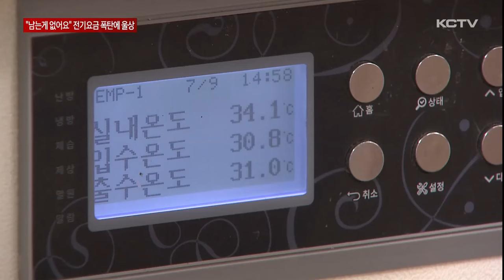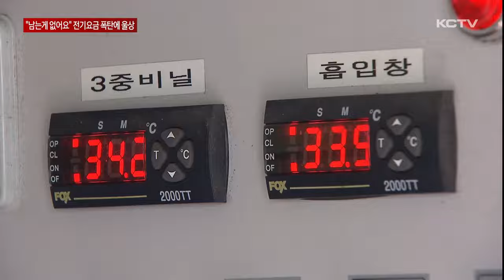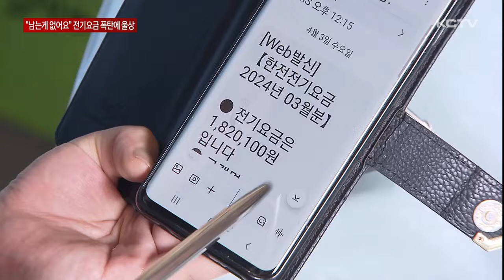"남는게 없어요"…전기요금 폭탄에 농민 울상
인건비에 원자재 값, 여기다 에너지 비용까지 급등하며 농가 경영비 부담이 크게 늘고 있습니다.

특히 제주지역 경영비 상승률은 전국보다 큰 폭의 증가 추세를 보였는데 주 원인으로 전기요금과 기름값 등 에너지 비용이 꼽히고 있습니다.

시설 작물을 재배하는 농민들은 막대한 에너지 비용을 부담하느라 허덕이고 있습니다.

시설 바나나 재배 농가입니다.

푹푹 찌는 날씨에도 좀처럼 냉방기를 작동할 엄두가 나지 않습니다.

전기료 폭탄이 두렵기 때문입니다.

갖은 방법을 동원해 냉난방기 작동을 자제해봐도 한 달에 100만 원 이상 나오는 전기 요금.

지난 3월에는 180만 원이 넘게 나오기도 했습니다.

전기요금뿐 아니라 솟구친 기름값, 자재값에 남는 게 없다고 하소연합니다.

[임영애 / 시설 바나나 재배 농가]
"남들은 돈을 번다고 하겠지만 실제로 계산해보면 마이너스예요. 농사를 지으면 지을 수록 마이너스면 계속 빚더미에 있다는 생각에 그게 너무 힘들어요."

전국적으로 농가 경영비는 큰 폭으로 증가하고 있습니다.

그 중에서 제주지역 증가폭은 전국 최고 수준입니다.

지난 2021년 평균 3천만 원 수준이었던 도내 농업경영비는 지난해 4천 8백만 원으로 24% 가까이 증가했습니다.

전국 증가폭 10.5%에 비하면 두배 수준입니다.

특히 전기 등 에너지 비용에 해당하는 광열비의 경우 두 배 가까이 폭등하며 경영비 부담에 주요 원인으로 꼽히고 있습니다.

전력사용이 많은 스마트 농업이나 시설농업 등 첨단농업으로의 전환에 전기세는 큰 걸림돌로 작용하고 있습니다.

[문대림 / 더불어민주당 국회의원]
"국제 정세와 외교 문제에 대한 책임을 농민들이 떠안고 있다, 그래서 국가적 책임을 부여해야된다는 측면에서 필수농자재 지원에 관한 법률을 제출했고 이번 회기 때 1차 논의가 있을 것이고 관철시킬 수 있도록 계획하고 있습니다."

갈수록 커져가는 경영비 부담에 농민들의 삶은 고되기만 합니다.

(영상취재 : 좌상은, 그래픽 : 이아민)